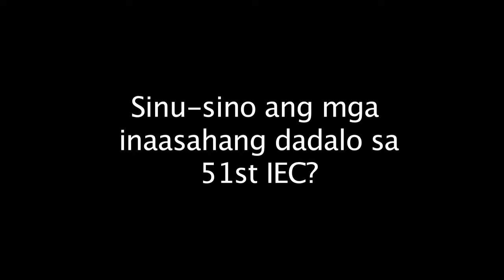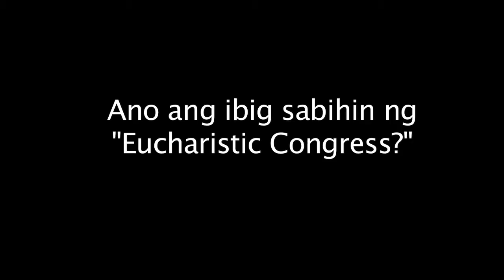51st IEC 2016 - Interview with Msgr. Joseph Tan 1/26/2016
Executive Assistant Communications Department IEC 2016
Cebu, Philippines
21 January 2016